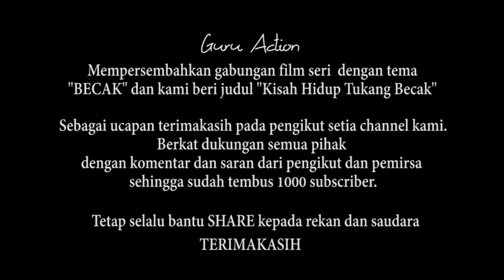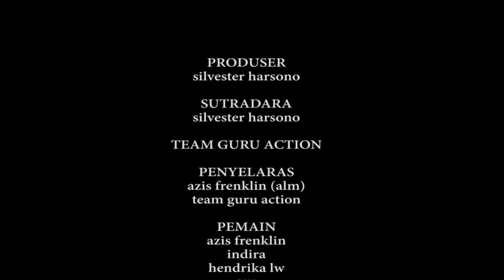Film Pendek Indonesia||KIsah Hidup Tukang Becak||Kisahnyata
Film pendek indonesia Kisah hidup tukang becak ini dihadirkan dari pengamatan dan pengalian berbagai sumber bisa ditarik kesimpulan dalam Filem pendek indonesia kisah hidup tukang becak. filem kisah hidup tukang becak ini juga sebagi inspiratif kehidupan untuk selalu hidup sederhana namun tetap menemukan kebahagian.